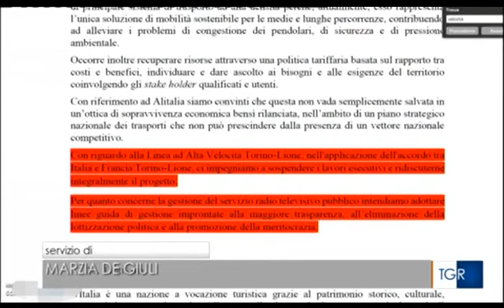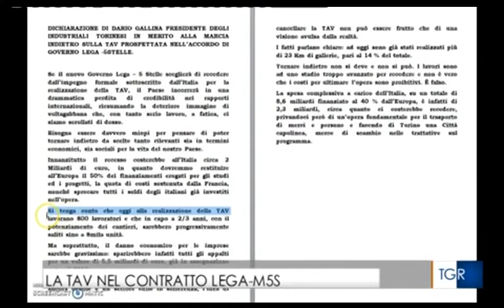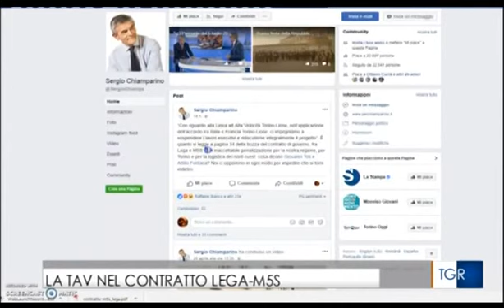TG R del 18-MAG-2018 ore 1400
TG R del 18-MAG-2018 ore 1400. TAV - Nella stesura definitiva del Contratto di Governo tra Movimento 5 Stelle e Lega a proposito della Nuova Inutile Linea Ferroviaria per il Treno ad Alta Velocità (TAV) Torino-Lione, è stata cancellata la frase "sospensione dei lavori. " ma rimane solo "ci impegnamo a ridiscutere il progetto della..." Ma la Lega nel 2005 non era già, almeno in parte, contraria al TAV? Leggere "La Padania" del dicembre 2005. I fautori della Linea ricominciano a sperare e gli imprenditori PRIVATI sperano di continuare a ricevere commesse dallo Stato per poter lavorare (guadagnare); ma che razza di PRIVATI sono?